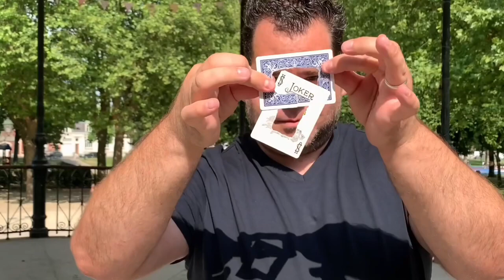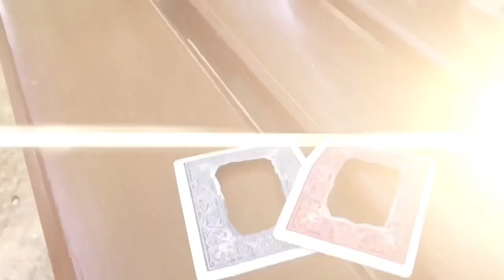Link Card by Mickael Chatelain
We are very proud to present a great classical in magic, a very well known magic trick !

It exists so many versions of linking cards, some of them are totally unrealizable or uses hard handlings.

Today, we propose to you the most cleanest version you have ever seen, with just 2 playing cards !

Perform this amazing effect front of your spectator, by enclosing 2 cards just front of spectators eyes…

At the end, without any change you can give cards to examine and even as a souvenir… nothing to see !

Mickaël creates a so simple and efficient gimmick that even a 8 years old kid can perform it in few minutes !

With family, friends, on social media or in cocktail, everywhere this is the trick of your summer !

LINKCARD is delivred 100% full - ready to perform (gimmick included + explanation video)

Nothing to manufacture, LinkCard can be perform just few minutes after seeing the explanations video.

Remember your feelings when you will discover the « secret » you will be blow away and amaze !